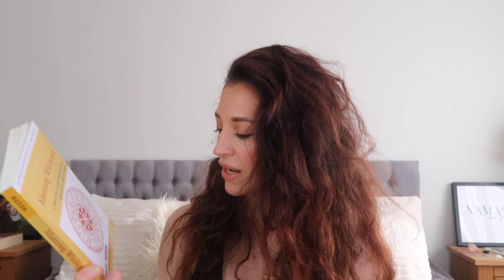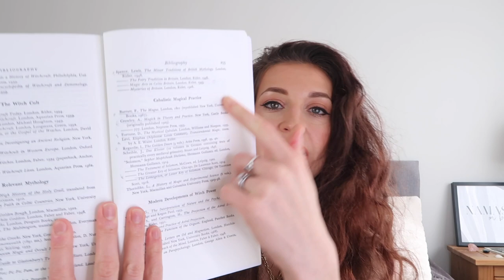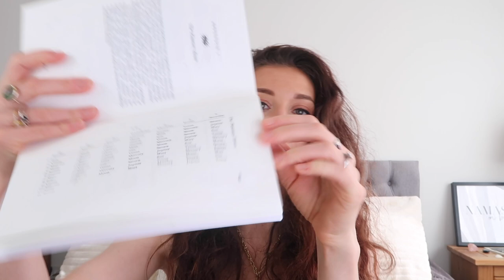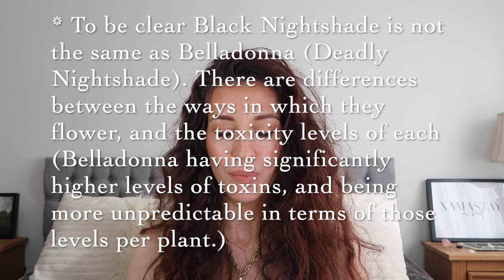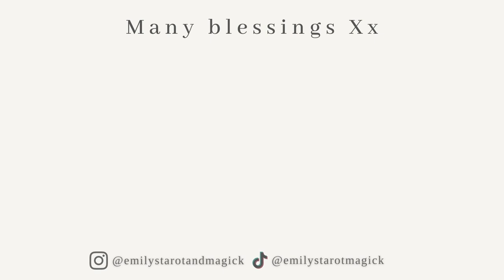THE BEST WITCHCRAFT BOOKS I READ IN 2021 | FAVOURITES | FOLK MAGIC, SPELLS, HERBCRAFT, GREEN WITCH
*LINKS BELOW*

Hi everyone,

Today I’m sharing my FAVOURITE WITCHCRAFT BOOKS that I read in 2021.

AS ALWAYS THANKS AGAIN FOR WATCHING AND SEE YOU AGAIN SOON!

Em x

Timestamps & Links to Books Mentioned:

00:00 - Introduction to my favourite Witchcraft books that I read in 2021

01:18 - Mastering Witchcraft by Paul Huson

05:59 - A Spell in The Wild by Alice Tarbuck

11:06 - Treading The Mill by Nigel G. Pearson

16:14 - Folk Witchcraft by Roger J. Horne

22:04 - Traditional Witchcraft by Gemma Gary

30:38 - The Witching Herbs by Harold Roth

38:19 - Rebel Witch by Kelly-Ann Maddox

43:06 - The Witch’s Path by Thorn Mooney

46:52 - Thank you, links and closure

Also referenced but read during in previous years:

Aradia or the Gospel of the Witches: The Founding Book of Modern Witchcraft, Containing History, Traditions, Dianic Goddesses and Folklore of Wicca by Charles Godfrey Leland

The Crooked Path: An Introduction to Traditional Witchcraft by Kelden

ABOUT ME:

I want to connect with the Tarot, witchcraft and magical community on YouTube by sharing Tarot decks, musings and some of my spiritual practices and experiences.

My original channel is more about lifestyle, motherhood, parenting, beauty, fashion, home, mindfulness, mental health and self-development.

LAPTOP ADAPTOR FOR SD CARDS AND USBS
USB C Hub for Macbook Pro

SD CARDS:
SanDisk Extreme Pro 128GB

RING LIGHT:
Neewer Camera Photo Lightning Kit

SOFT BOX:
Esddi Softbox Portable Lighting Kit

USB:
Kingston 128GB Data Traveler

(The links above are affiliate links with Amazon – if you use these links you don’t pay anything extra for any purchase you make, it just enables me to earn a few pennies from Amazon for linking the item)